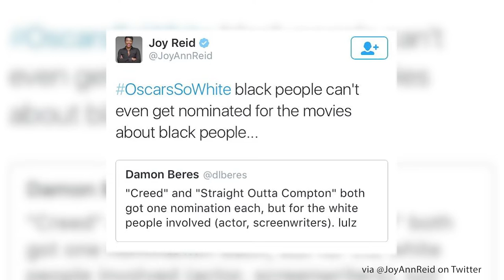The 2022 Oscars and Its Response to OscarsSoWhite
The 94th Academy Awards is on Sunday, March 27th, and some anticipate this year's ceremony. BUTV10's Adriana Cardenas-Valles has the story.